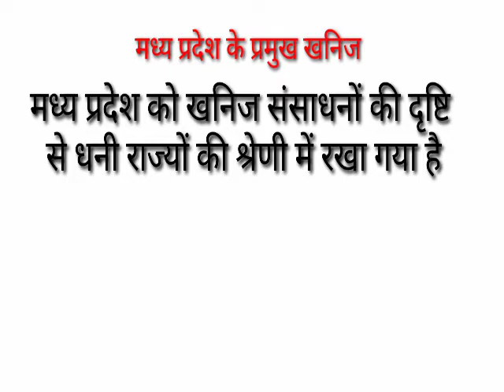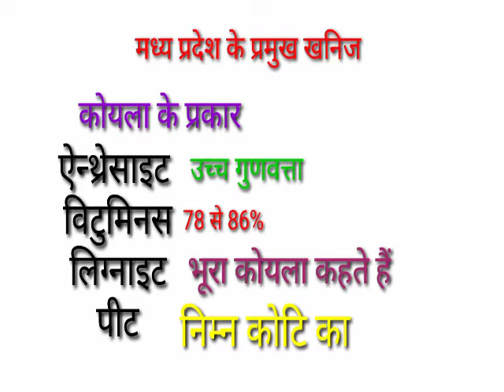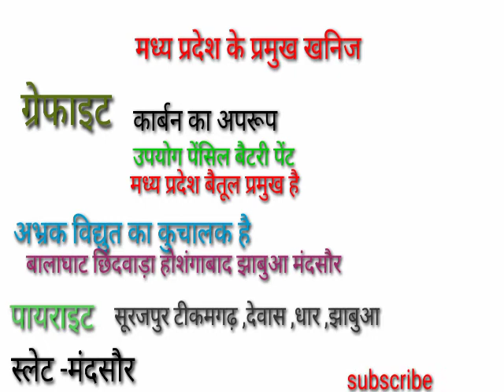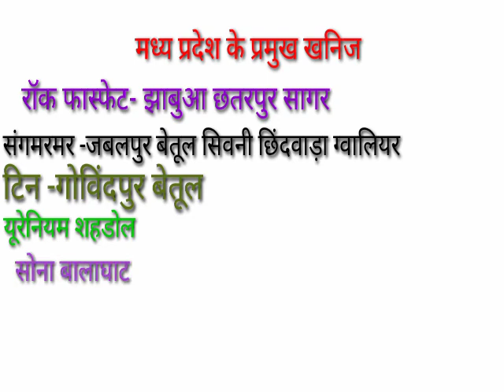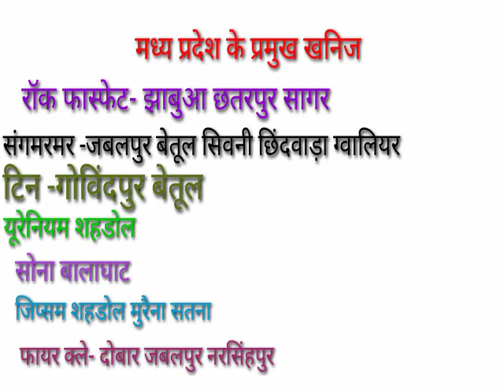12.मध्यप्रदेश प्रदेश के प्रमुख खनिज || mp ke pramukh khanij. मध्यप्रदेश खनिज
मध्य प्रदेश के प्रमुख खनिज
उत्पादक जिले
Mp ke khanaj